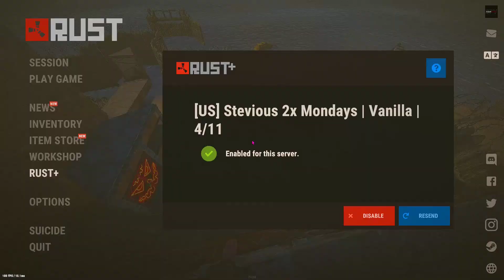3 Boys 1 Land mine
Professional rust players at work.